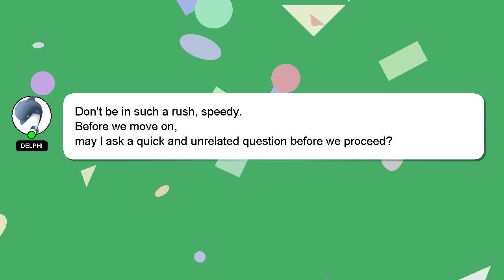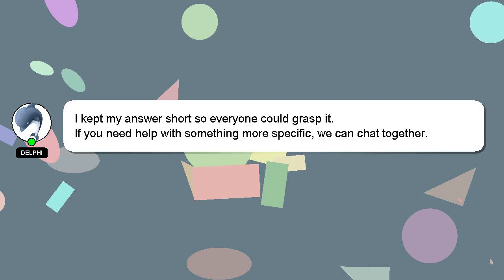How to import bookmarks in firefox?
A short overview of who I am, Hey, I'm known as Delphi. I am here to assist you in getting the answers you need. - How to import bookmarks in firefox?

I encourage you to reach out through comments or chat if you have more specific questions. If you provide an answer, I will 'heart' it as a sign of gratitude.

*2 What we are experimenting :*